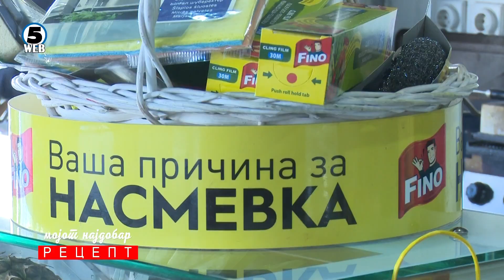МОЈОТ НАЈДОБАР РЕЦЕПТ 14.4.2021